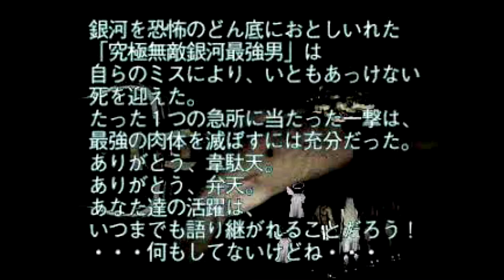10 Minute 1st Impressions : Cho Aniki : Kyuuyoku Muteki Ginga Saikyou Otoko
Here is my 10 Minute 1st Impression on Cho Aniki : Kyuuyoku Muteki Ginga Saikyou Otoko for the PlayStation.